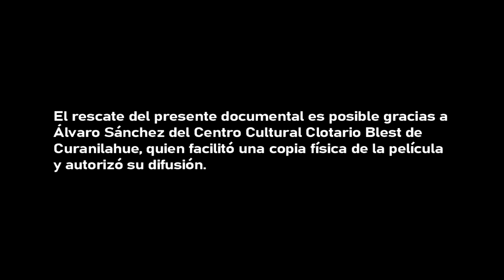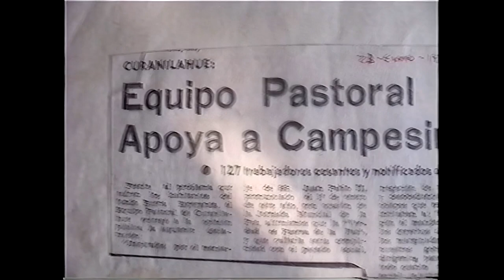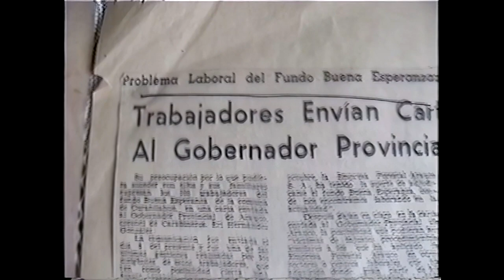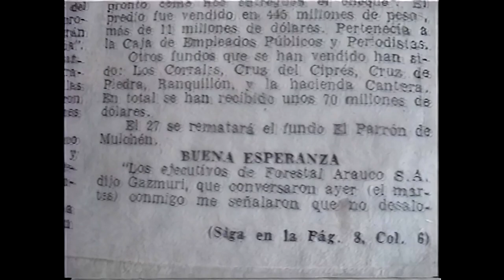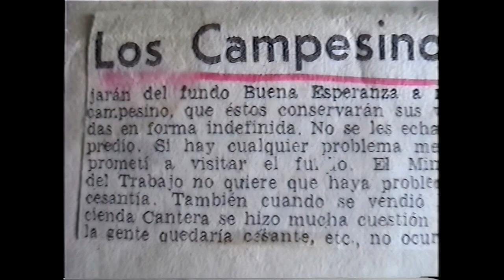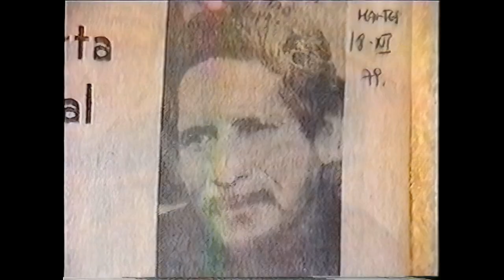DOCUMENTAL: BUENA ESPERANZA "Nuestra Historia, Nuestra Memoria" (2008 / Remasterizado 2021)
La memoria del fundo Buena Esperanza de Curanilahue, vive en las víctimas del Desplazamiento Forzado en tiempos de la dictadura de Pinochet. Los recuerdos de infancia y juventud, llenos de vida y nostalgia del campo arrebatado, se guardan como un tesoro en el documental: BUENA ESPERANZA “Nuestra Historia y Nuestra Memoria”, realizado el año 2008 por el Centro Cultural Clotario Blest.
Director: David Valenzuela.
Año: 2008
Agradecimientos a: FAMCA (Festival Arte y Memoria del Carbón), CENTIIR Nahuelbuta, Resumen.cl, El Puelche.cl, Radio Kurruf, Radio Pellin Folil y Somos Noticias Curanilahue.
Agradecimientos especiales a Alberto Astorga de la productora “Tabula Rasa” por la remasterización con AI (inteligencia artificial) de este documental.